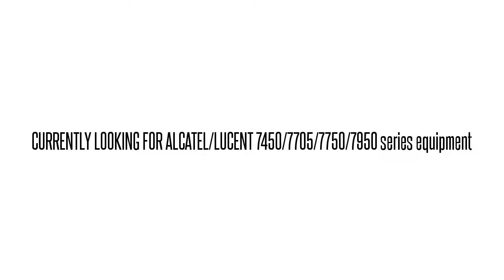3AL45048AA SNPQAWW6AA 1631-SX LMC 1631-SX TSI MULDEM